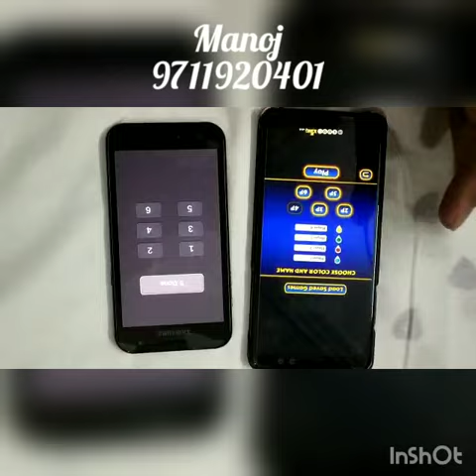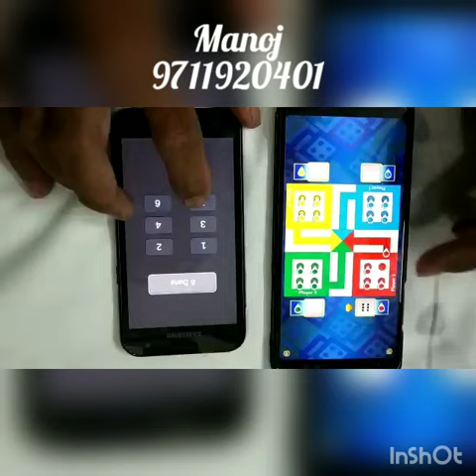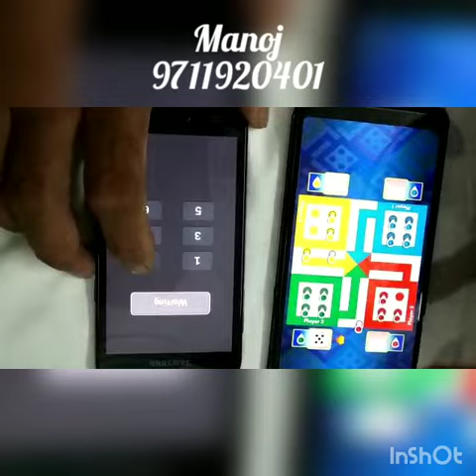Ludo king game software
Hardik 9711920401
Only 22000